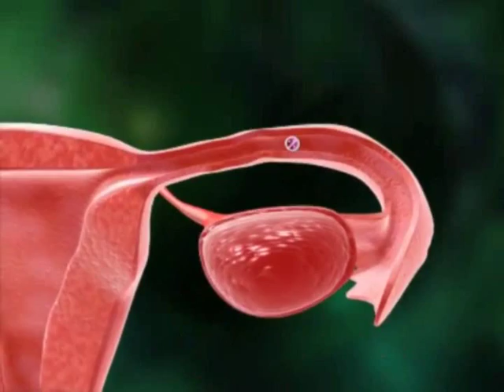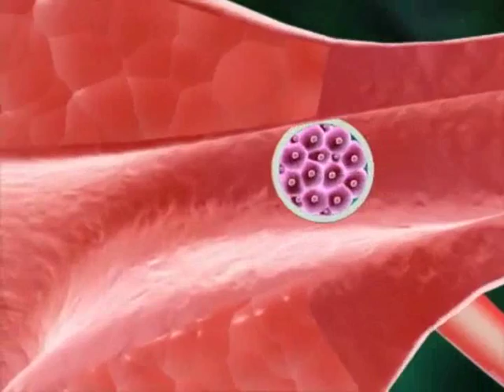Cleavage and blastocyst formation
Before we are born
Chapter 3
Page 24 animation